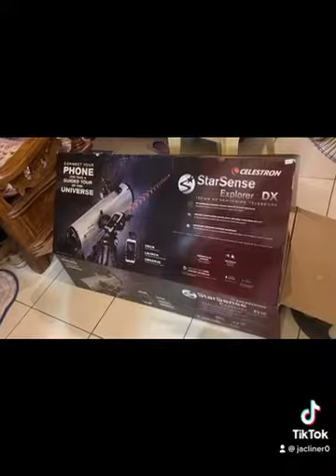Celestron Explorer DX 130mm